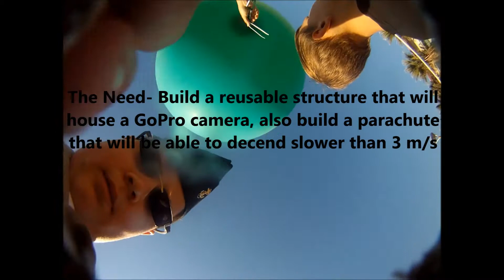MMHS Engineering- Parachute Drop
Murrieta Mesa Engineering
Surprise at the end